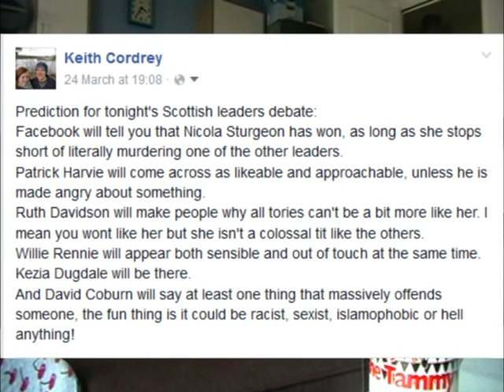First Scottish Leaders Debate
(I wanted this up faster but work happened)
Thursday saw the first leaders debate ahead of the Scottish elections, it wasn't a classic but here are my thoughts nonetheless.
It's a bit longer than expected so if you just want overall closing thoughts skip to 5:13.

All photos of leaders have various creative commons licences:
Nicola Sturgeon portrait: Scottish Government on Flickr
David Coburn portrait:This photo was created by Olaf KosinskyNote: this image is not in the Public Domain. It is free to use but protected by law.I prefer the following credit:Olaf Kosinsky / Wikipedianear to the photo or at a location that is common in your publication but preserving the association between image and credit.